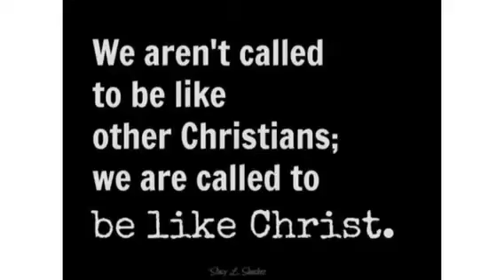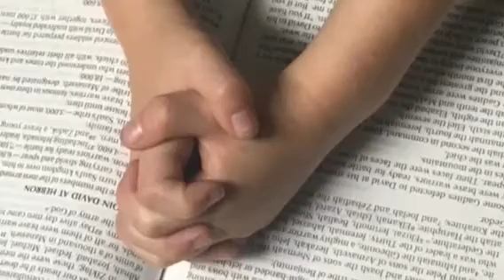Hands and Feet of Christ